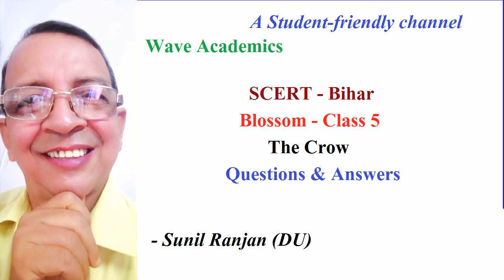Bihar - Blossom - Class 5 - The Crow - Ques and Ans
@youthwave Very clear answers